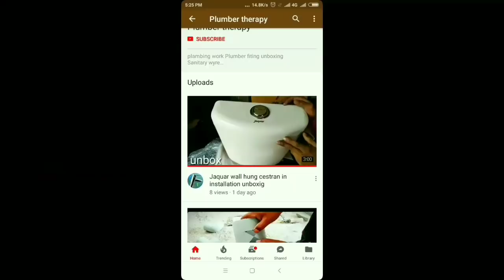swimming pool ka pipe fitting, Karne Ka Tarika .plumbing work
Swimming pool pipe fitting.kase hota hai ajj ki is video mai batya gaya hair

Doston Plumbing jankari ke liye site visit Kare